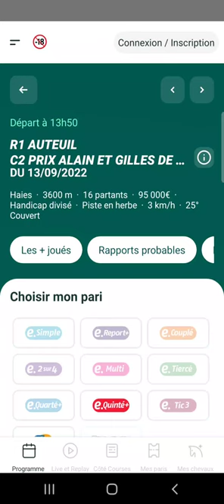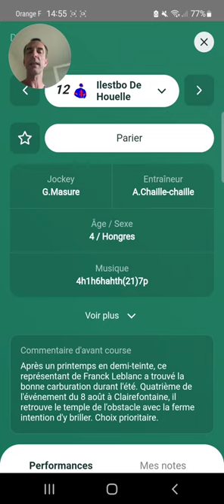Ma Derniere Minute Quinté+ du jour Mardi 13 Septembre 2022 pmu turf